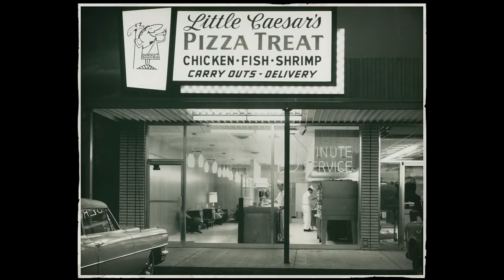Remembering Mr. I: Part III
Our tribute to Mike Ilitch, who founded the Little Caesars pizza empire before buying the Red Wings and Tigers.